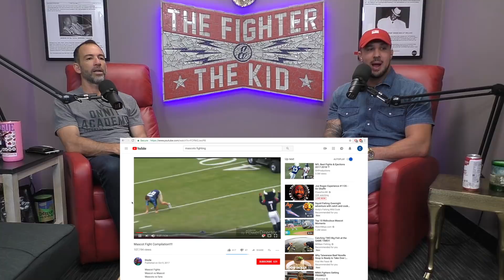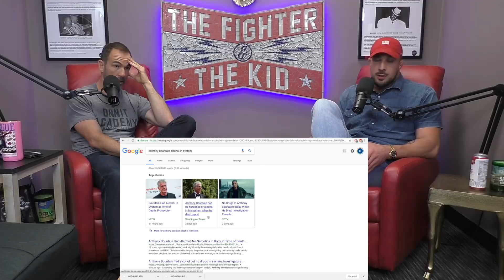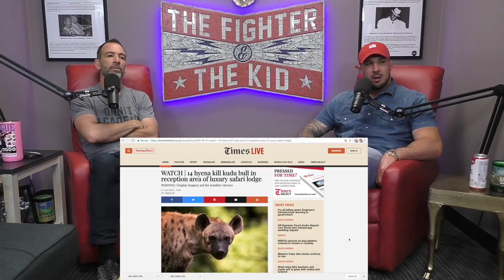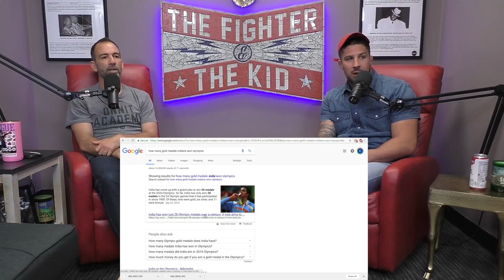The Fighter and The Kid - Episode 371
Brendan and Bryan are in studio for Episode 371 of The Fighter and The Kid. They talk about Brendan's trip to Texas, college mascots, country music, and much more.